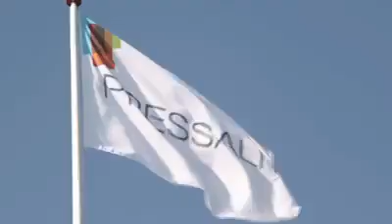Pressalit reklame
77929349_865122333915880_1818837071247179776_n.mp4